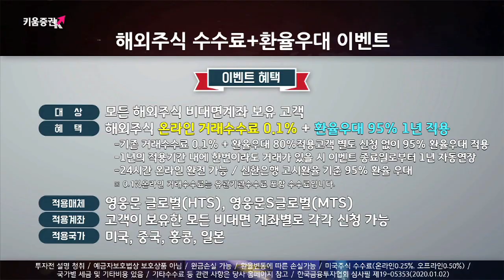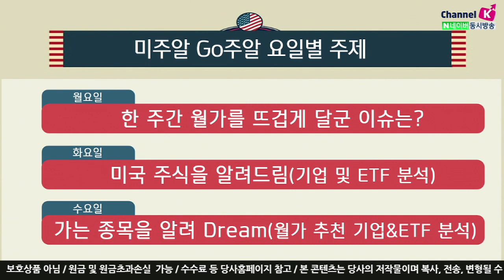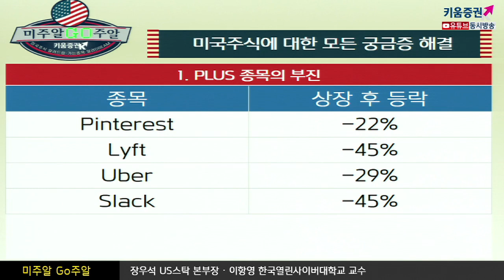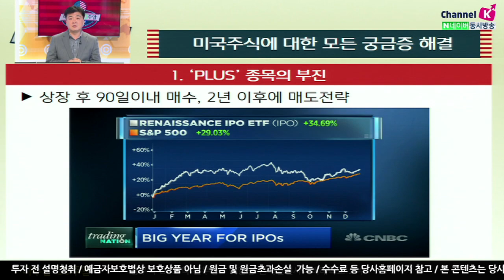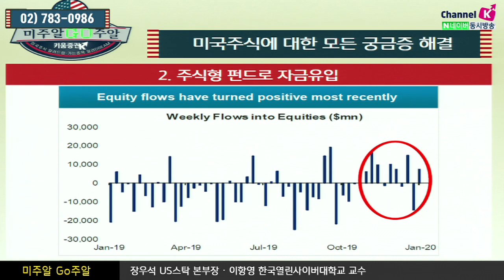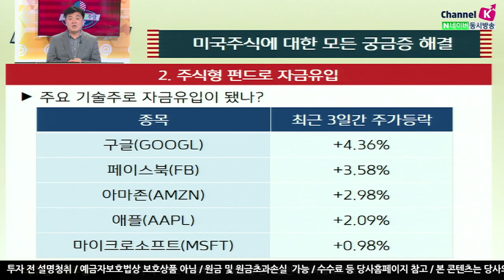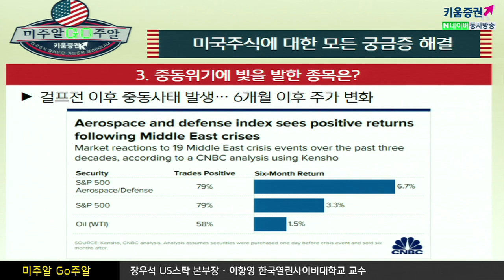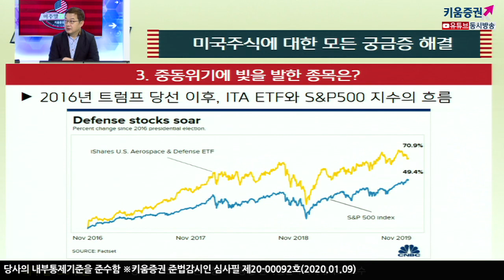[해외주식투자] 미주알 GO주알/중동발 위기 속 빛나는 종목은?(20.01.09)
최근 3일간 자금이 어수선한 가운데
구글, 페이스북, 아마존 등이 주가 상승
주요 기술주로 자금은 유입
그동안 중동이슈 이후 6개월 이후 주가는 70% 이상의 가능성으로 상승효과
단, 미국 기업들만이 상승세
전함을 만들거나, 군용의 부품 회사 등이 상승